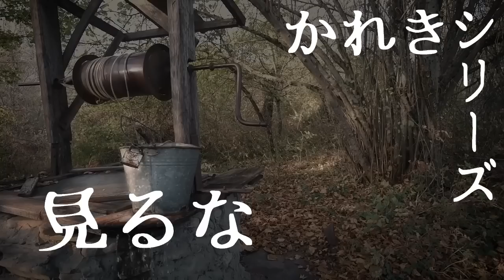かれきシリーズ「見るな」【ゆっくりホラーオーディオドラマ/ゆっくり怪談】